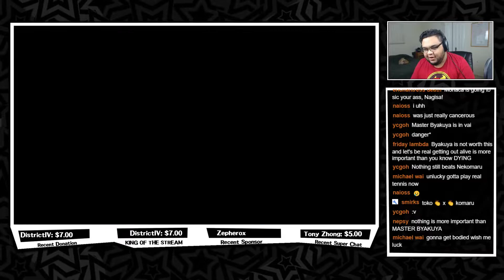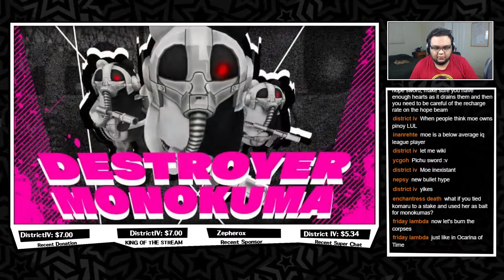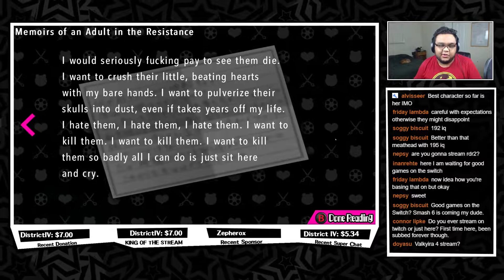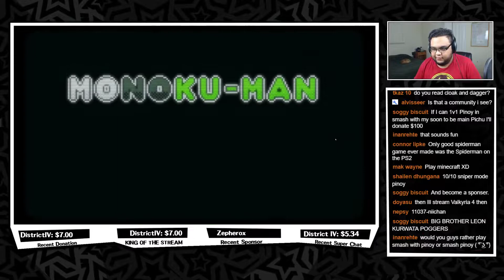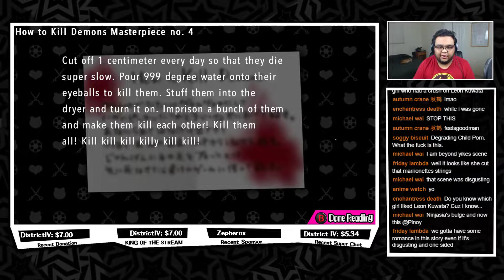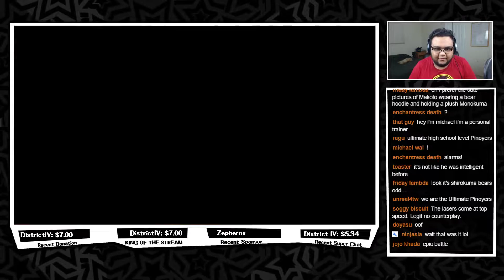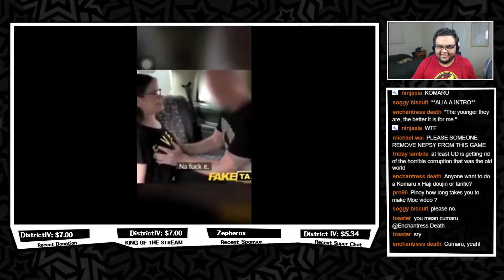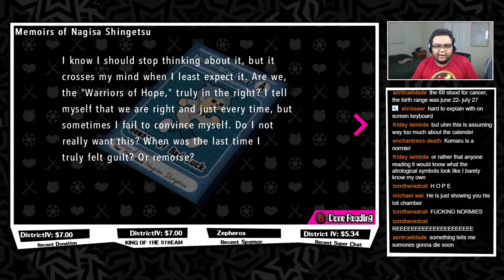[4] THIS GIRL IS CRAZY | Danganronpa Ultra Despair Girls